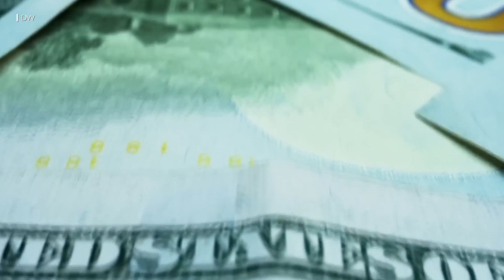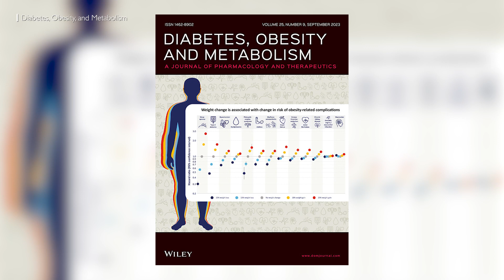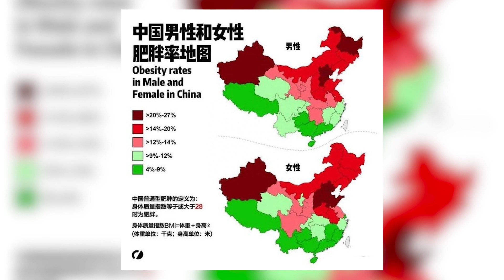Cúpula histórica do BRICS | Notícias da China Nº161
Notícias da China desta semana.

• Cúpula do BRICS
• Novos acordos entre a África do Sul e a China
• Excesso de peso na população chinesa
• Juventude e cultura tradicional milenar